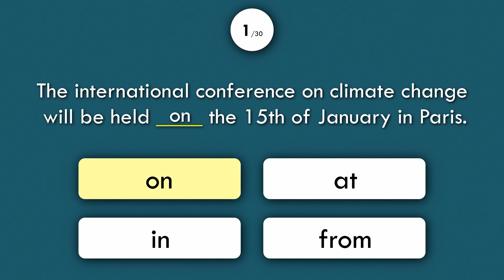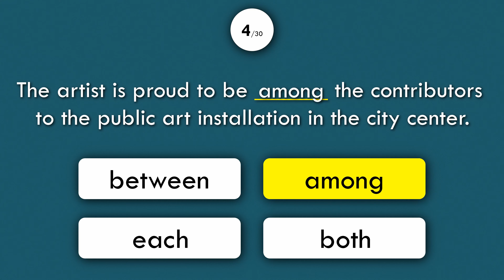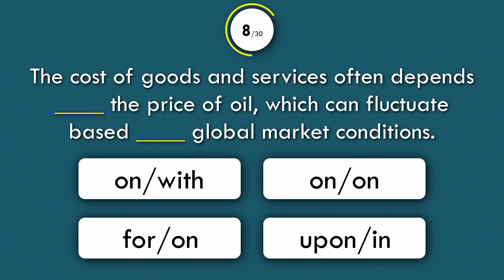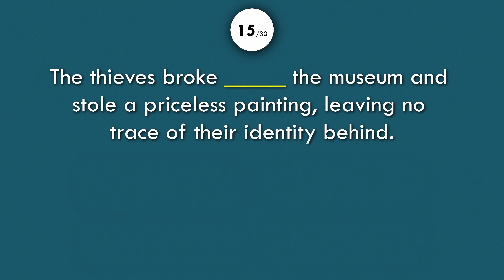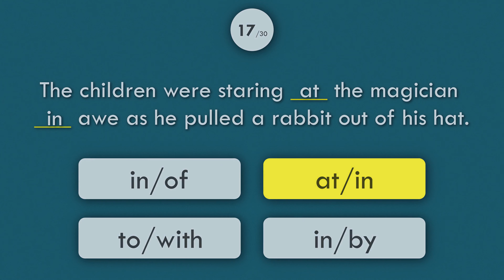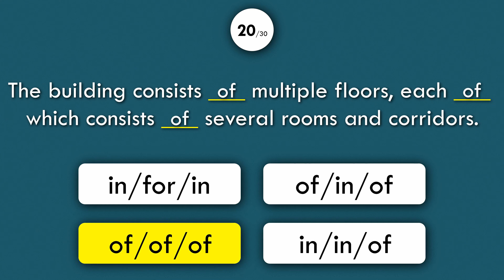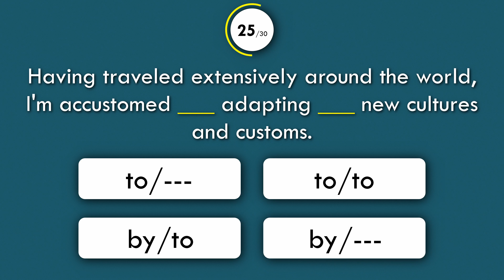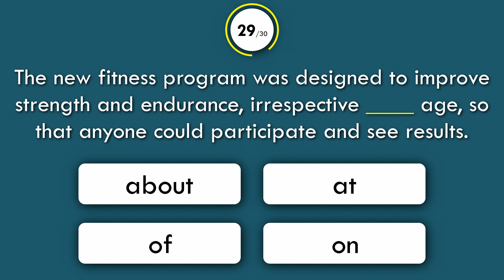Are You a Preposition Pro? Test Your C1-Level English Skills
Think You're Fluent in English Prepositions? Take the C1-Level Test and Find Out!